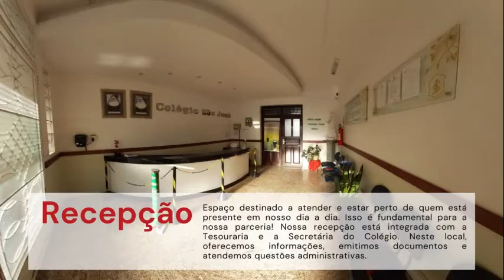Estrutura Física do Colégio São José Formosa - GO